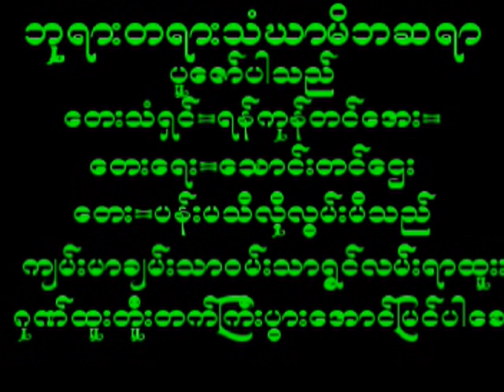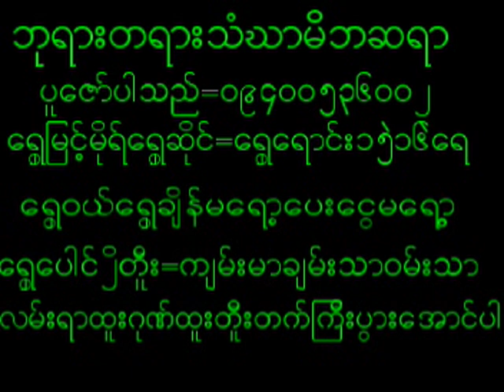June 4, 2024